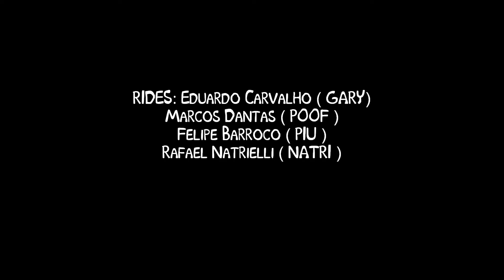SHOW DE HORROR.BE AFRIKA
AfrikA TeaM trocando o couro !